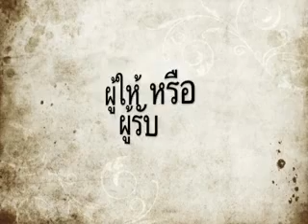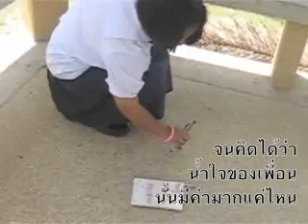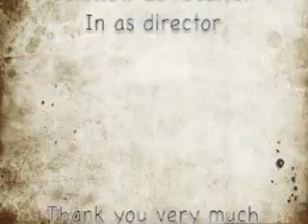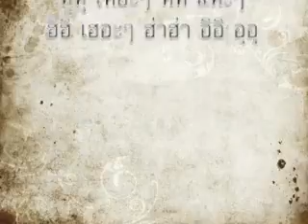[iCamp Movie] Group 3 - Friendship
iCamp Movie